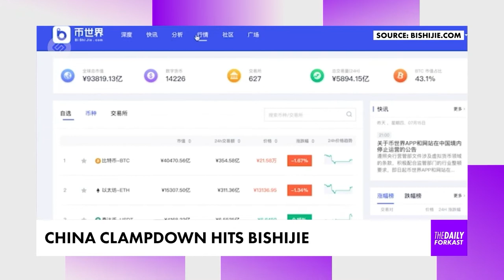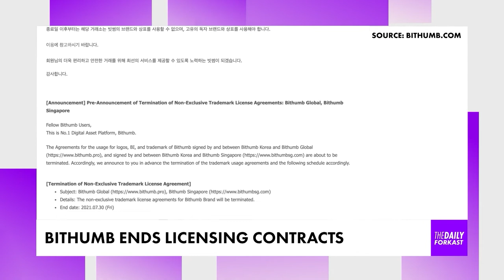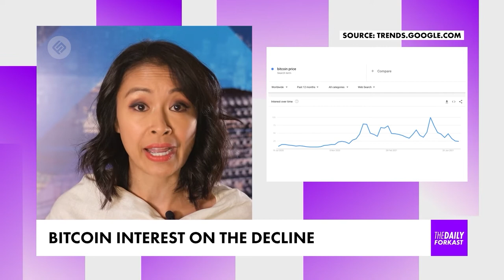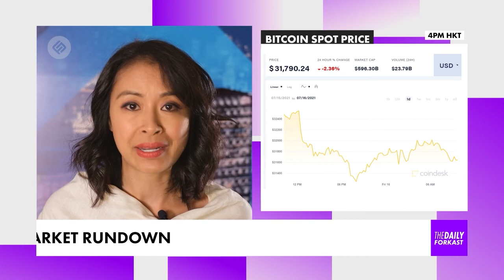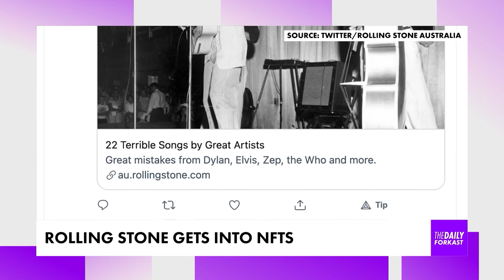Korea's Bithumb Exchange Ends 2 Overseas Licenses | Blockchain & Crypto News | The Daily Forkast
Welcome to The Daily Forkast, July 16th, 2021, for the latest in blockchain & crypto news presented by Angie Lau. On today's show: China clamps down on BiShiJie, Bithumb ends overseas licensing, search interest in Bitcoin wanes & Rolling Stone magazine gets into NFTs.

Timings:

0:00 Coming up
0:23 China clampdown hits media aggregator BiShiJie
1:04 Bithumb ends licensing deals overseas following Korea regulations changes
1:57 Bitcoin interest declining according to Google Trends
3:21 Market rundown (BTC, DOGE, DOT)
3:37 Rolling Stone gets into NFTs

ABOUT FORKAST.NEWS

Angie Lau is editor-in-chief, CEO & founder of Forkast.News and host of ‘The Daily Forkast’. She is an award-winning veteran journalist, a respected thought leader in blockchain technology and a speaker at conferences around the world including the Forbes Summit, Binance Blockchain Week, Paris Blockchain Week Summit and the Asia Blockchain Summit.